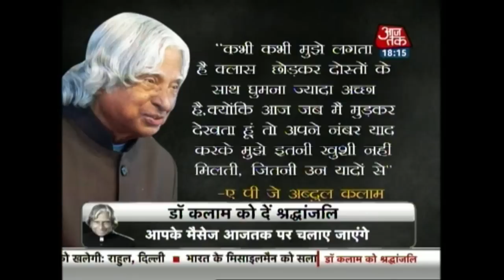Halla Bol: India Bids Adieu To APJ Abdul Kalam | Part 1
Dr. Kalam has been an inspirational figure for everyone, whether a child, youth or adult. Popularly known as "Missile Man," Kalam led the scientific team that developed missiles able to carry India's nuclear warheads. The nation paid its last respects to the late Bharat Ratna Dr. A.P.J. Abdul Kalam. Have a look.